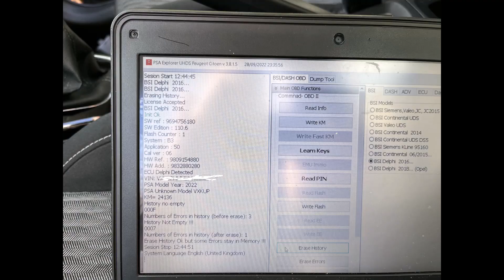New Citroen BERLINGO, Peugeot PARTNER, New PEUGEOT 208 New CORSA F & New VIVARO (Mileage Correction)